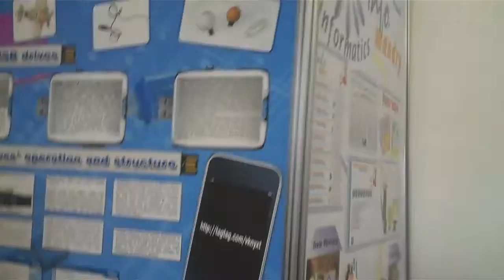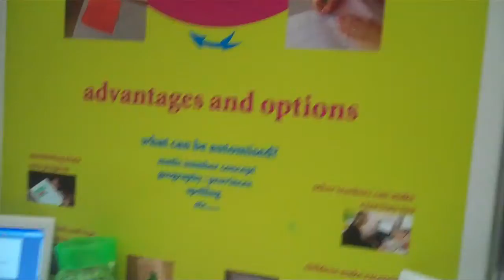Иновативна настава, ИЕФ Берлин 2010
Innovative Education Forum, Microsoft